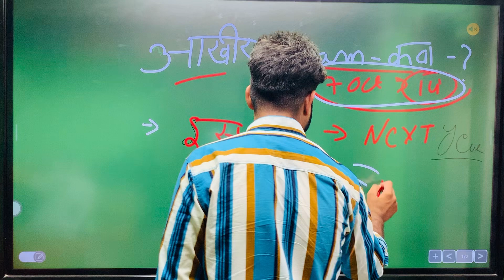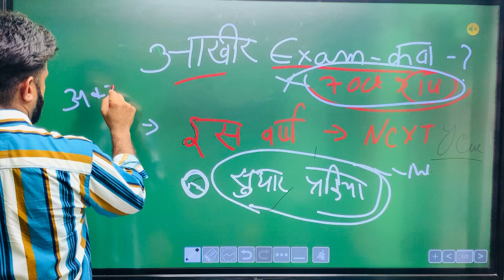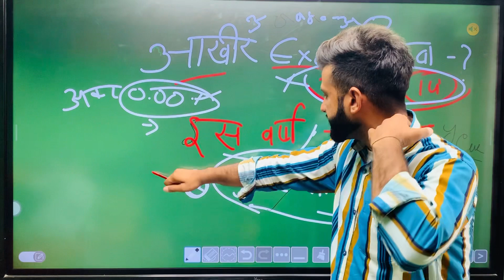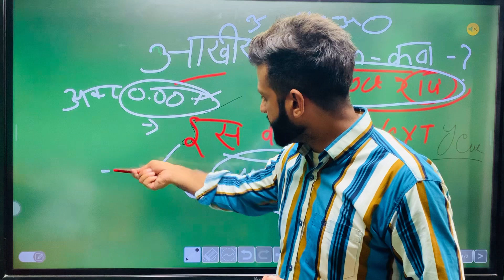आख़िर कब होगा exam ? या झूठ है emrs vacancy 😳? कौन बहका रहे है बच्चों को 😡 ? All information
Ctet

My Qurise
Emrs exam kab hoga
Emrs exam date
Emrs hostel wardan exam date ?
Emrs ka exam kab hoga
Emrs today update
Emrs update today
Emrs ka exma date out
2023 emrs exam date ?